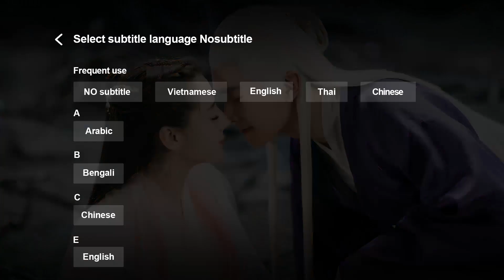Trailer | Hành Trình Thiếu Niên Trường An - Tập 18| Phim Cổ Trang Hot | Ngô Hy Trạch, Vương Ngọc Văn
►Lịch chiếu "Hành Trình Thiếu Niên Trường An" trên ứng dụng WeTV: Bắt đầu từ 20/04/2020 , 20:00 giờ thứ 2, thứ 3 hàng tuần trên ứng dụng WeTV sẽ phát 2 tập. Tài khoản VIP được xem trước ngay 8 tập và luôn được update trước 6 tập so với lịch chiếu thường.
►Tại WeTV Youtube Channel chúng ta có gì: 3 Tập đầu và các phân cảnh Highlight cũng như Trailer các tập tiếp theo luôn được update trên WeTV Youtube Channel hàng ngày. Mọi người cùng đón xem nhé!!

Nội dung phim xoay quanh nhân vật Thẩm Y Y (Vương Ngọc Văn thủ vai), cô nàng năng động và thông minh, cùng hành trình đến Trường An đầy thú vị. Thẩm Y Y có kỹ nghệ nấu ăn vô cùng xuất sắc, để trả nợ mà cô đồng ý thay thế người bạn tốt của mình để đến Trường An kết hôn với người mà cô chưa từng gặp. Trên đường đi, Y Y cải trang thành nam nhân và tình cờ gặp Dương Tử An (Ngô Hy Trạch thủ vai), một chàng trai khôi ngô, tuấn tú, cũng đang che giấu thân phận. Sau đó, cả 2 tiếp tục kết giao với Độc cô Mục Tuyết, Đường Cửu Hoa và Hoàng Tử Lý Tâm Viên. Sự kết hợp này đã trở thành Bộ Ngũ Thượng Nghệ Quán nổi tiếng khắp Trường An. Làm thế nào để 5 con người đang mang trong mình nhiều bí mật có thể đối xử chân thành với nhau? Thẩm Y Y và Dương Tử An sẽ có cái kết như thế nào? Mời cả nhà cùng đón xem trên WeTV!!